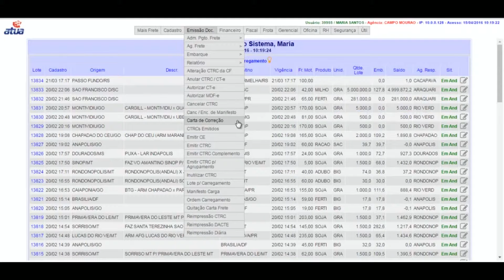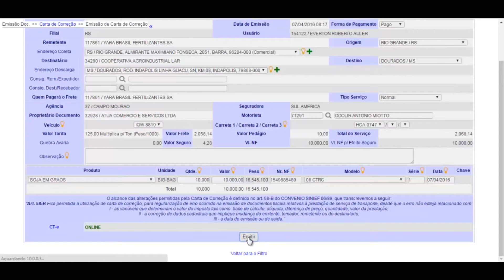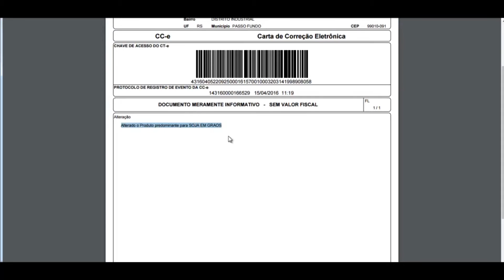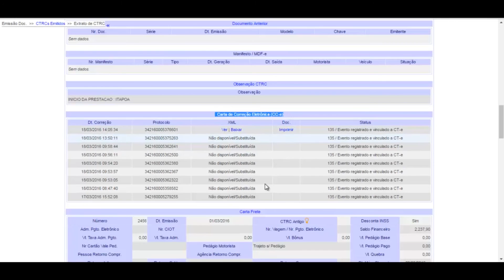Carta de Correção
Esta vídeo aula pertence aos módulos do sistema de gestão de fretes da Atua Sistemas de Informação. Para conhecer nossas soluções, acesse